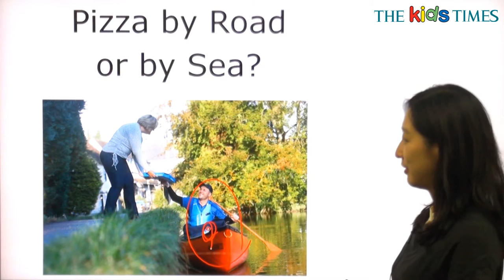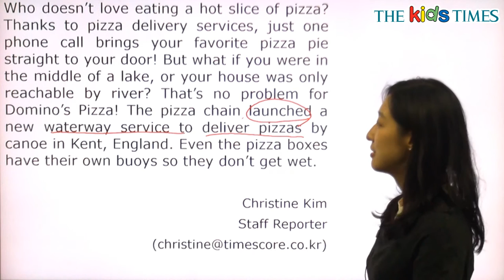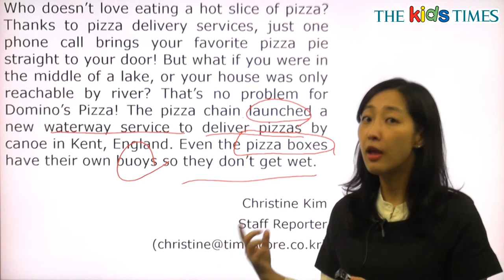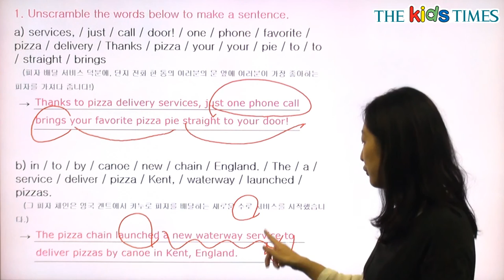Pizza by Road or by Sea? - 전나리 선생님과 함께 하는 Aha! 동영상 강의 ( The Kids Times - No.380 )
카누로 피자 배달을 시작했어요!